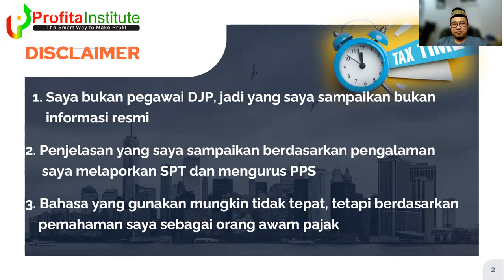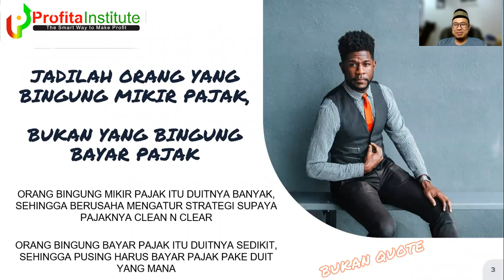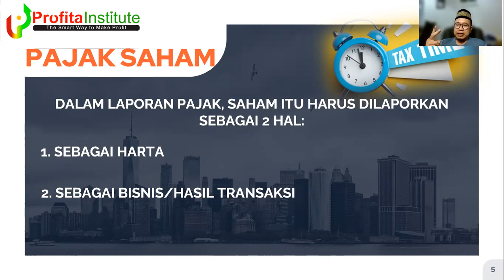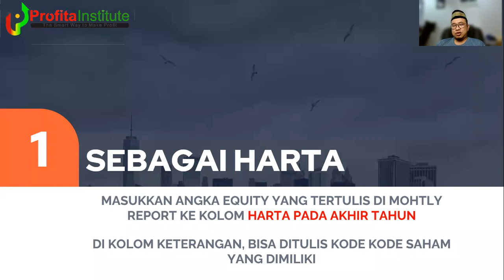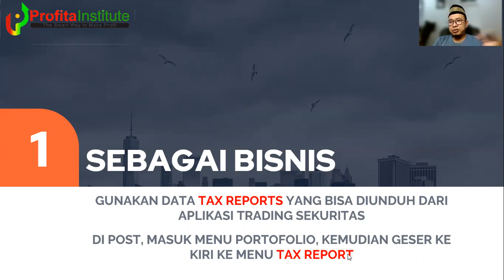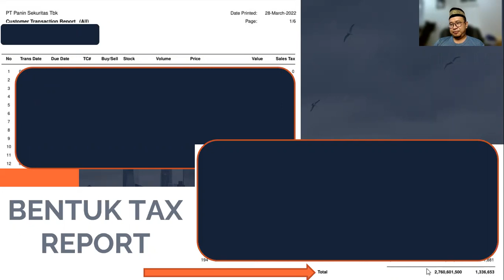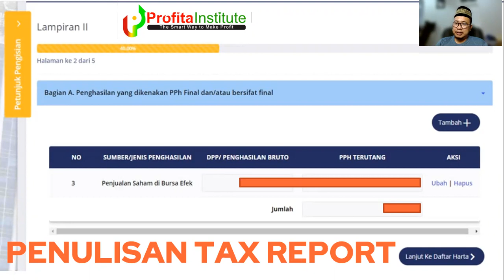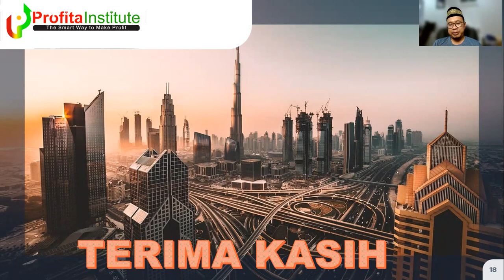CARA LAPOR PAJAK BAGI TRADER ATAU INVESTOR SAHAM / CARA LAPOR SPT BAGI TRADER ATAU INVESTOR SAHAM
Masih banyak trader/investor yang belum melaporkan hasil trading saham atau yang belum tahu cara melaporkan saham sebagai harta di SPT pajak.

Video ini menjelaskan secara singkat dan dengan bahasa sederhana yang bisa menjadi tambahan wawasan bagi trader atau investor tentang lapor pajak saham.